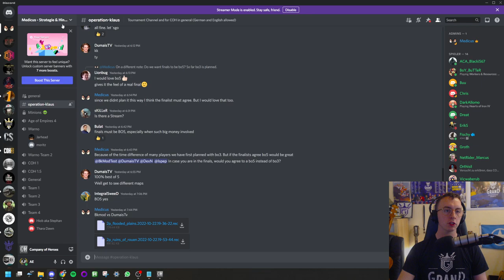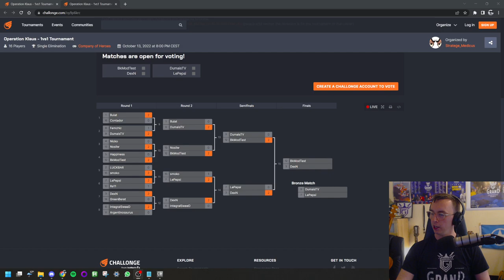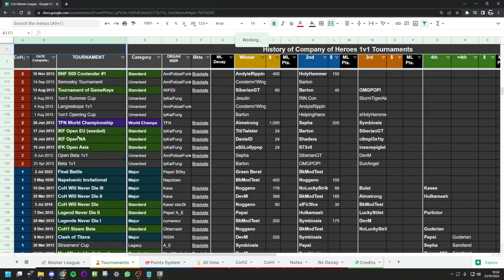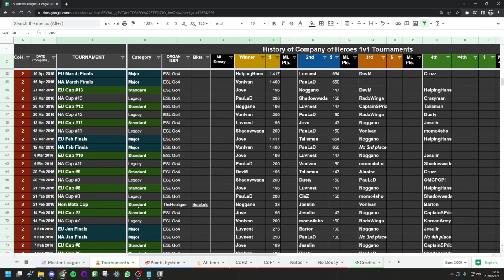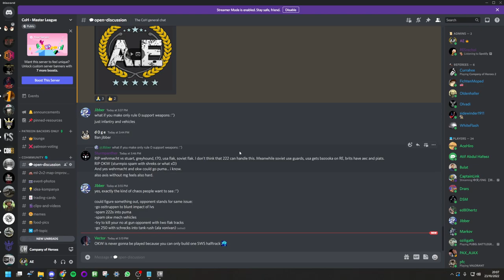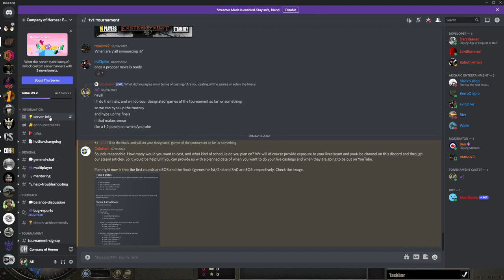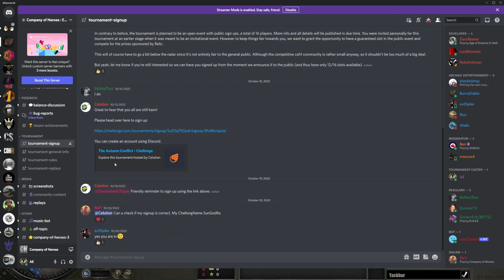$1500 CoH1 Cup Grand Final Bo5: BKModTest vs. DexN - ridiculous random map series!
Organised by Medicus
- you pay the same, I get 15% 🍺

0:00 Game 1
46:40 Game 2
1:21:05 Game 3
1:46:43 Game 4 (my highlight game)
2:35:33 Game 5 (if one exists)